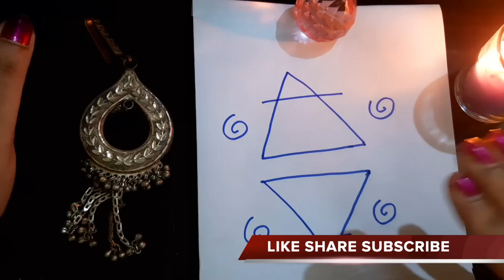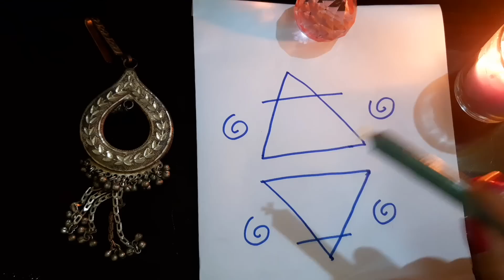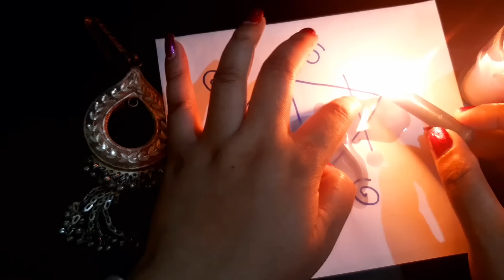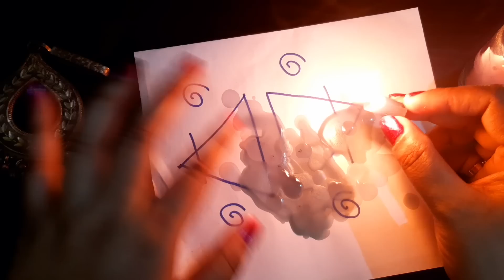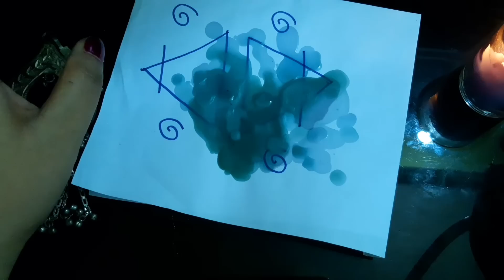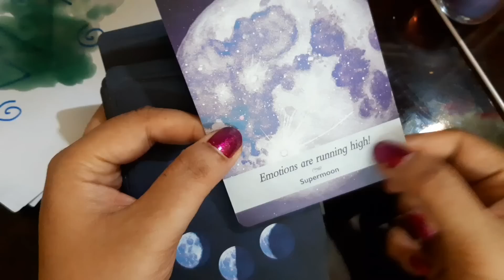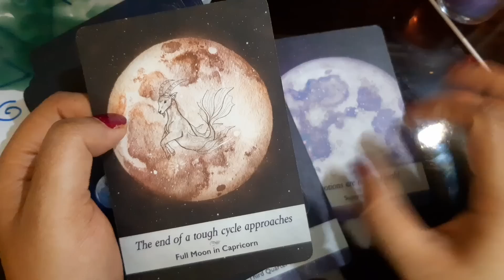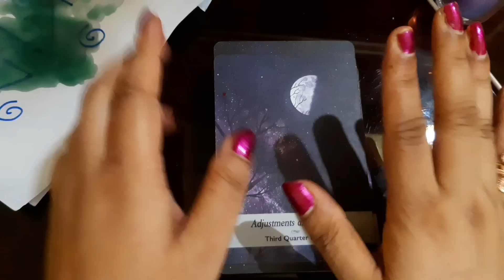🕯️Major Final decision of your partner🕯️ Timeless 🌸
list=PLhCnkXTs0c_re6cdBJqi4Y0sKv4rD1Xyu